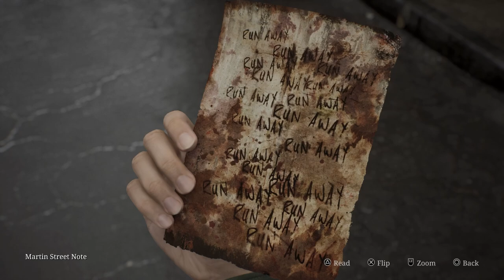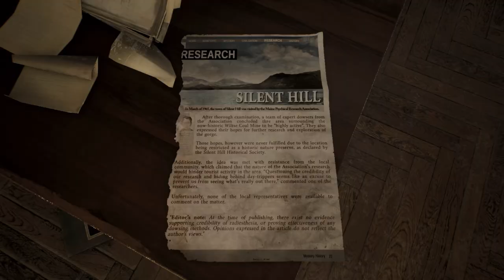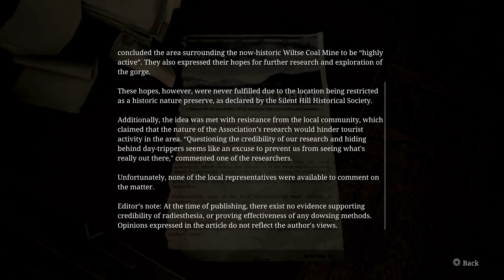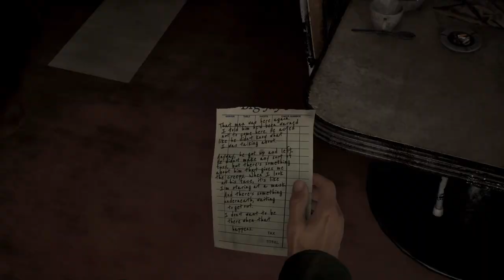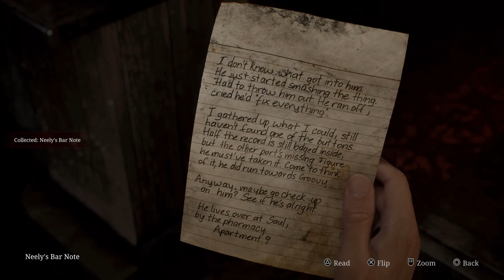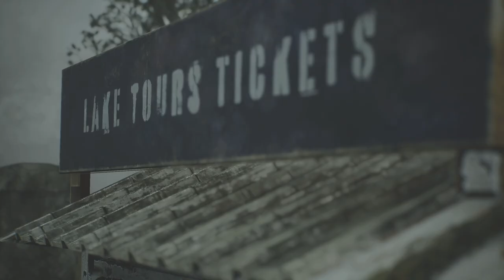Silent Hill 2 - Part 2: The Jukebox